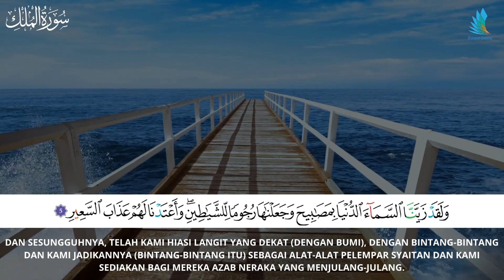Surah Al Mulk Ayat 5 EdukidBooks